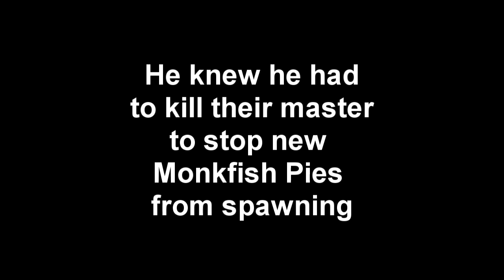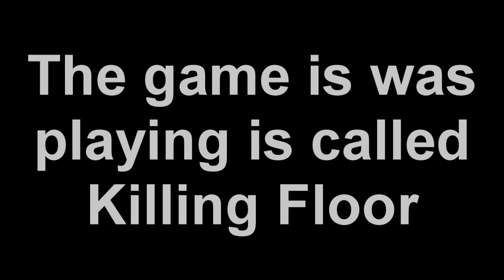Guild Wars? - Infasion of the Monkfish Pies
Me having another go at pasting faces in places they don't belong. :D
Cost me about 4 hours to make (which is a lot imo)

The game I played was Killing Floor.
The music when I'm not shooting stuff is the Saw theme song.

Add me on Steam as Dutch_Error or on Guild Wars as The Shoutmaster ^^